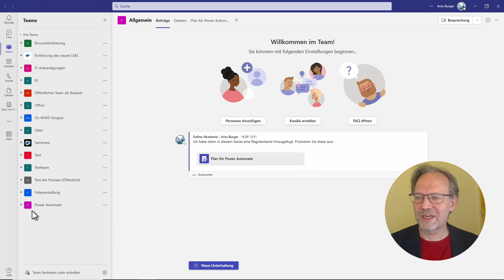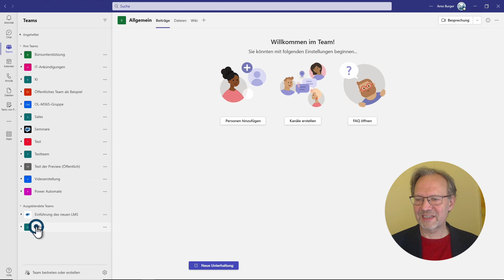Reihenfolge der TEAMS ändern? So geht's! | Arno Burger | Teams Quicktipp #9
Die Reihenfolge von Teams in MS Teams lässt sich per Drag & Drop verändern. Die Liste der Teams sollte dann grau werden, und ein sehr dünner grauer Strich zeigt, wo das Team landet, wenn ihr die Maus loslasst. Lasst euch nicht irritieren, falls zunächst ein durchgestrichener Kreis erscheinen sollte, als sei es nicht möglich, das Team zu verschieben. Lasst die Maus los, bewegt sie an die richtige Stelle und klickt dann erneut.
Ausgeblendete Teams lassen sich nicht verschieben. Sie stehen in der Reihenfolge an der Stelle, an der sie standen, solange sie nicht ausgeblendet waren.
TIPP: Angeheftete Kanäle lassen sich in der Reihenfolge verschieben; Kanäle innerhalb eines Teams lassen sich nicht verschieben. Sie sind immer alphabetisch geordnet.
Mehr dazu erfahrt ihr in dem Video, das in der Infokarte verlinkt ist.

Euer Arno